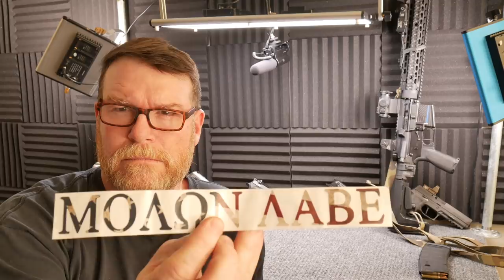Implied Threats when Props are Used by Republicans? SMH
Fair Use: In the rare instance I include someone else’s footage it is covered in Fair Use for Documentary and Educational purposes with intention of driving commentary and allowing freedom of speech. There are to many people out there inventing something to fear so as to make you fear as well.  It is a terrible trend by terrible people.